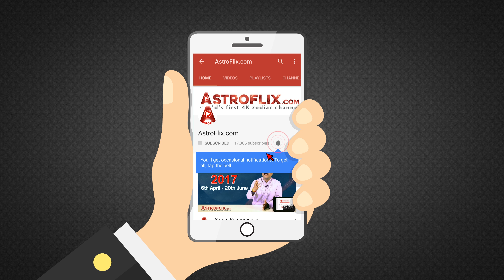Pisces Weekly Horoscope for 26th November to 02nd December 2017 in Hindi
Pisces Weekly Horoscope for 26th November to 02nd December 2017 in Hindi by Ganeshaspeaks.com | Meen Saptahik Rashifal November 2017 in Hindi

Watch this Video to find out what will be the Horoscope for the people of Pisces (Meen) Zodiac Sign (Moon Sign) for the Week of

26th November to 02nd December 2017 in Hindi by Ganeshaspeaks.com.
Presented by our renowned Astrologer Mr. Dharmesh Joshi.